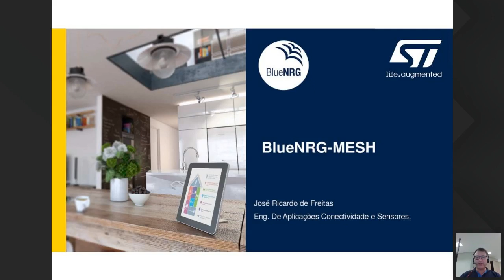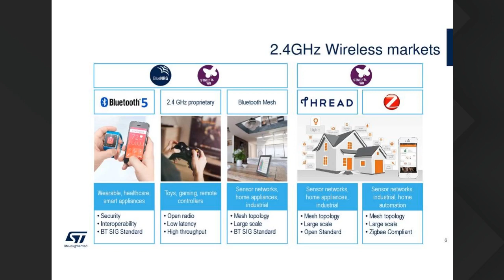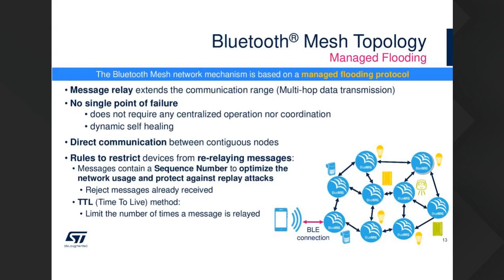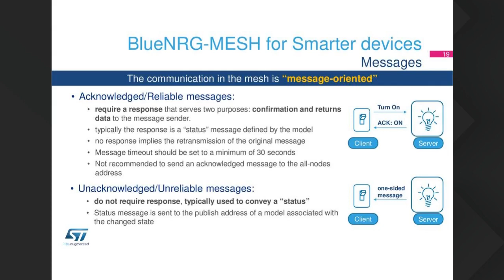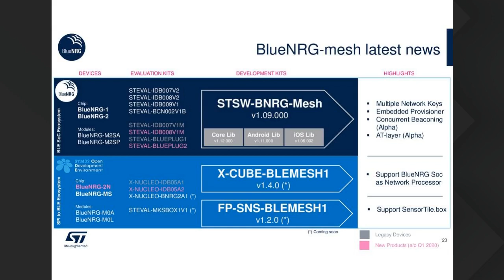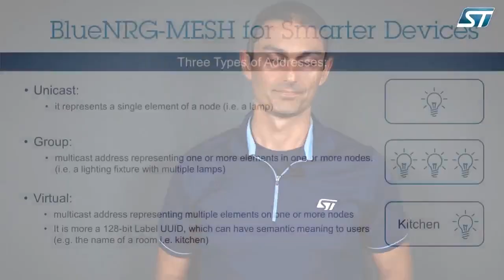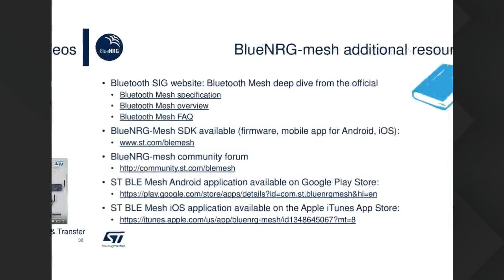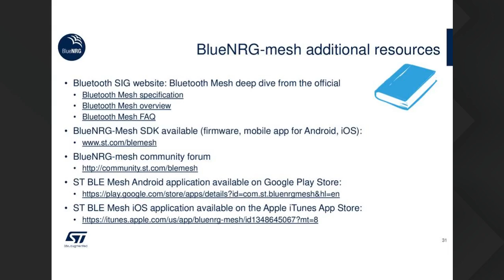Webinar: BLE MESH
Confira como foi este webinar 📺

Objetivo do Webinar
Apresentação da solução BlueNRG-MESH e do SDK que é composto pelo firmware embarcado para a plataforma BlueNRG e a library para Android e iOS.

Convidados - José Ricardo de Freitas
É engenheiro sênior da STMicroelectronics. É formado em Engenharia Elétrica pela Escola de Engenharia Mauá e MBA em Administração de Empresas pela Fundação Getulio Vargas. Ele é responsável pelo desenvolvimento e suporte em aplicações de Sensores e Conectividade na STMicroelectronics na América do Sul.